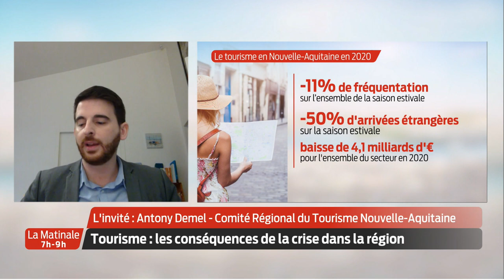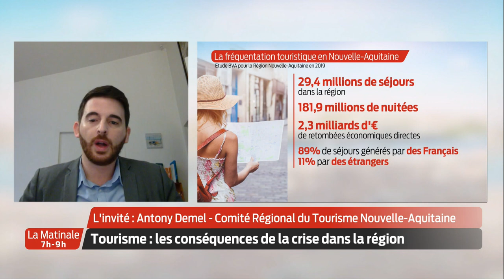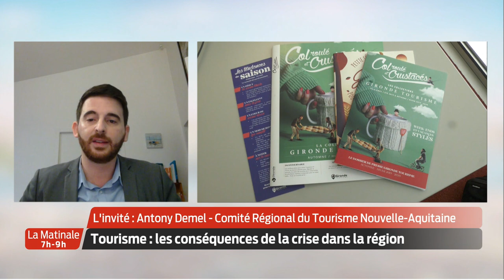La Matinale | L'invité | Antony Demel, Comité Régional du Tourisme Nouvelle Aquitaine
Tourisme : les conséquences de la crise dans la région